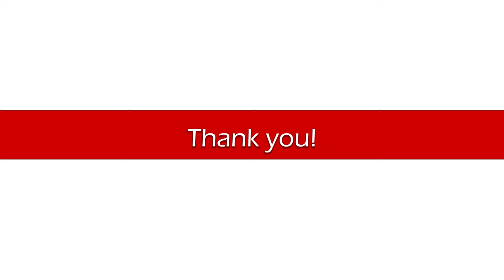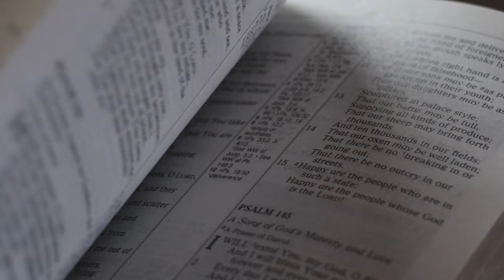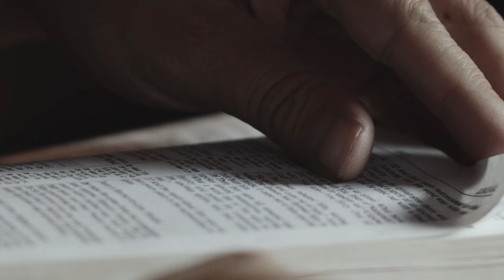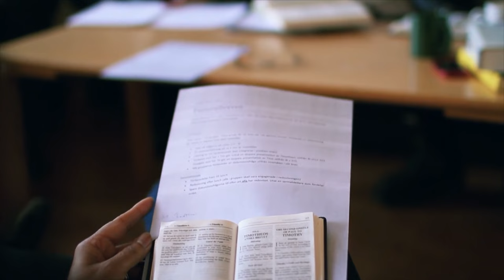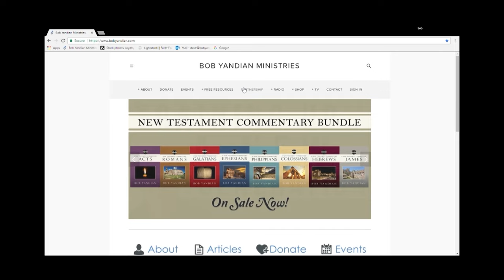Theology: The Church - Student of the Word 1416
We are continuing our study series about theology. And today we're taking up the theology of the church. Did you know something? In the Word of God there is no building is ever called "The Church." Only the Believers who attend there are called "The Church," and that church will live forever. Our buildings will one day be destroyed. Sound interesting? Let's go to the word of God together.